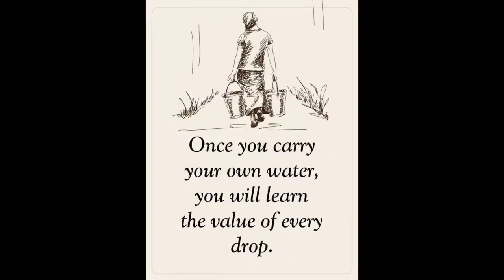Early Morning In Town A Man Takes extra Precautions, Very Smart